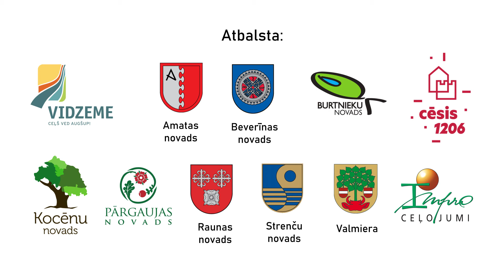Via Hanseatica - LATVIA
No š.g. 1. jūnija līdz 1. oktobrim ikviens interesents aicināts piedalīties ceļošanas akcijā ‘’Apceļo Via Hanseatica!’’, lai iepazītu pārrobežu tūrisma maršruta "Via Hanseatica" tūrisma objektus un piedāvājumu Vidzemē.